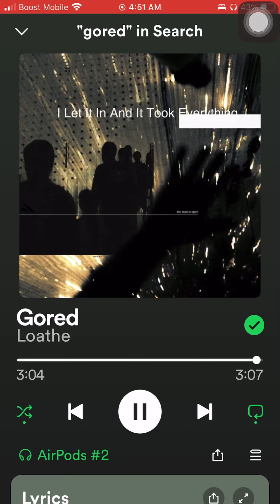peaceful transition lmao